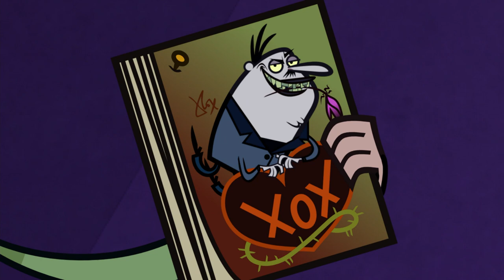Episode 25 | Sidekick | KEEP IT WEIRD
25A. Four’s A Crowd – After a nuclear weenie roast cooking explosion, Eric, Trevor, Vana and Kitty find themselves in a deserted Splitsboro. At first they love being on their own, but it soon devolves into a battle for control amongst them. After decimating much of the city, they realize that things were better when everyone else was around. They find out that when their delicious explosion rocked the city, Maxum Man’s built in evacuation protocol kicked in and whisked everyone away. So, after a battle that leaves most of the city destroyed, they are finally convinced to let Kitty build a device that gets everyone back. Everyone, who are now angry at the kids because of what happened. As punishment the four kids are sent to the alternate dimension for a while on their own. But it’s not all bad, Eric managed to bring the nuclear bbq with them!

25B. Super Frenemies – Eric and Trevor get into a huge fight, and break up as best friends. Much to Vana’s shagrin, Eric starts hanging out with Kitty, which actually makes Trevor jealous, so he ends up building a shoddy Eric robot to talk to. The boys ignore each other in school, but it doesn’t take long before Eric realizes he misses Trevor, so decides to try and patch things up. But things the situation gets even worse when Eric thinks he overhears Trevor making fun of him to some other kids and challenges him to a Super Fight! After school, they have an all out brawl, with all the gadgets they can find. Kitty helps Eric, which Vana doesn’t like at all, she wants to see Eric get his butt kicked, plus, Kitty should be at her beck and call, not Eric. The girls get into a tussel as well. Trevor enlists the help of his Eric bot in the fight which rages on, with much destruction. The guys notice the girls fighting, and realising how dumb it is for two friends to be fighting, so they make up and quickly split before getting pegged for all the destruction.